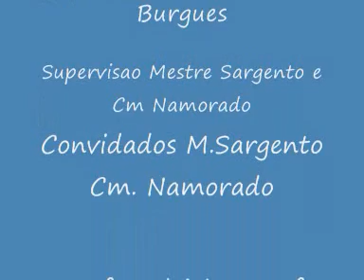1st Capoeira Muzenza Festival London